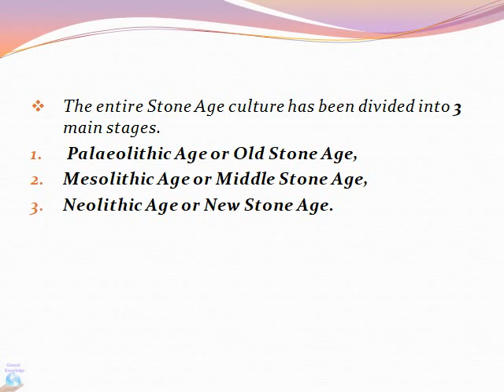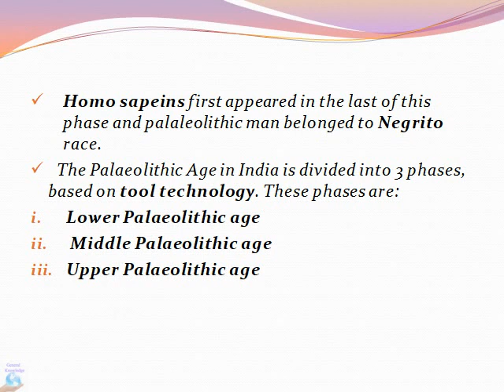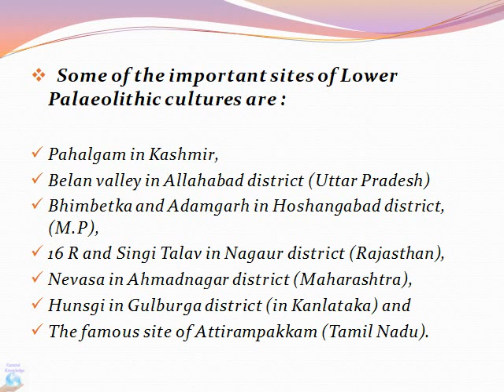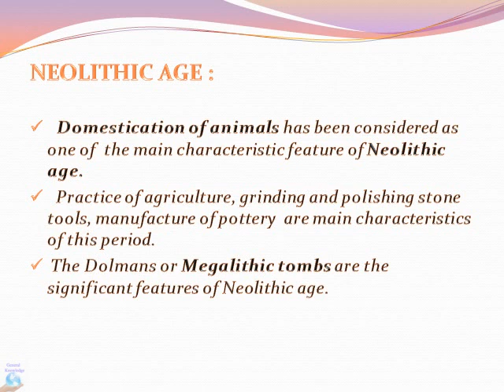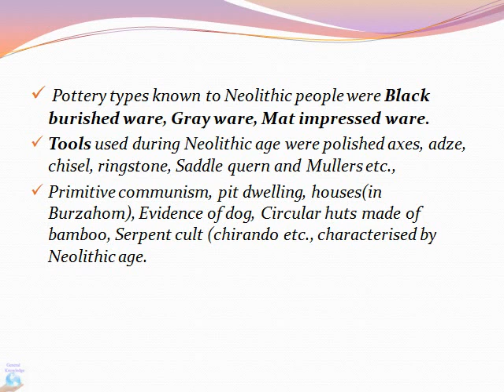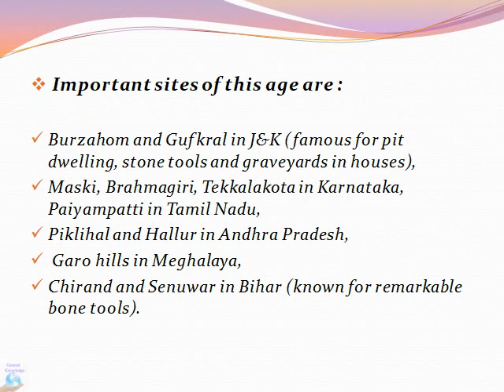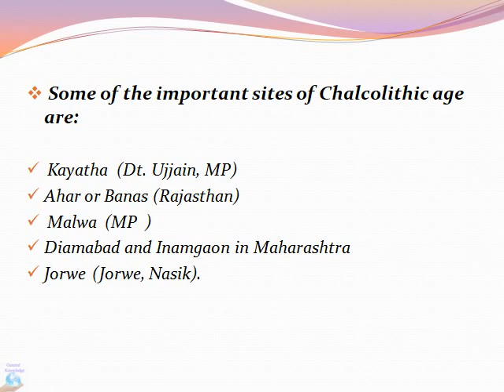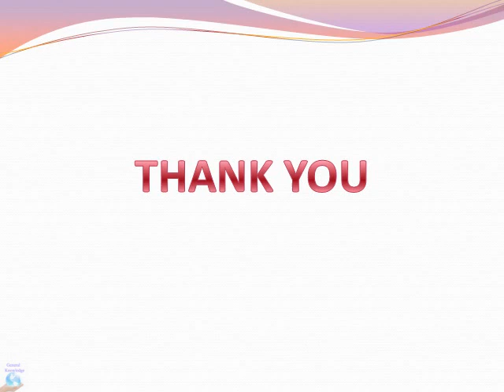STONE AGE CULTURES ( in INDIA)